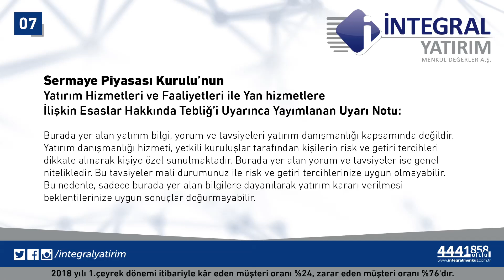06.06.2018 Piyasa Gündemi - Eda Karadağ